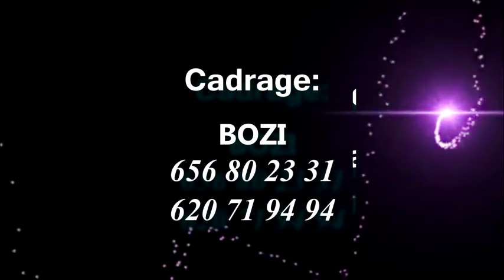JEUX D'AMOUR partie 1-2 nouveau film guinéen